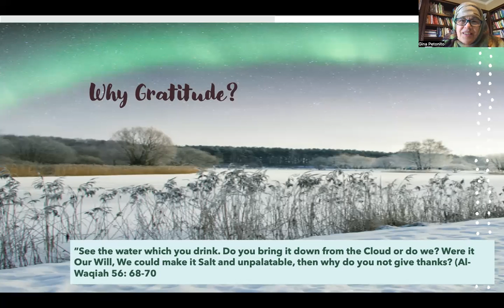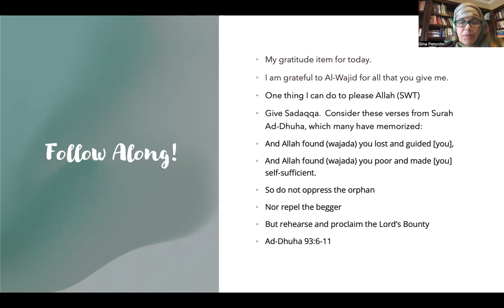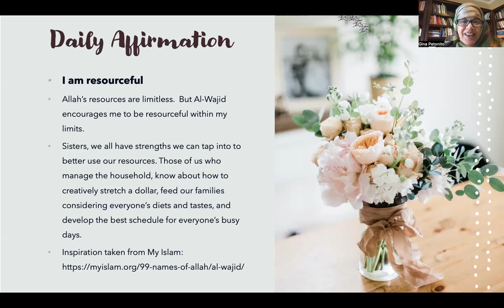Day 64- 99 Days of Gratitude: A Practice for Sisters